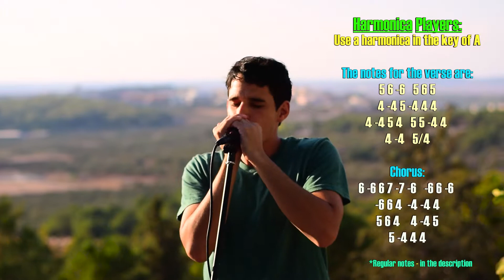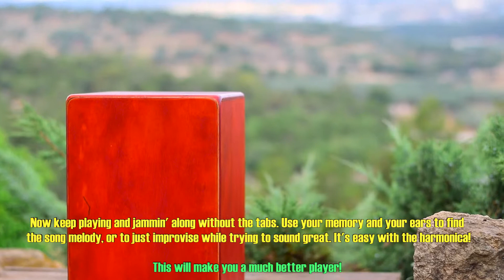Stand By Me: Harmonica TABS + JAM Track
First, I recommend you watch my full harmonica cover of Stand By Me as an example:

You'll need a harmonica in the key of A to jam with this song. For this key I usually prefer the Hohner Blue Midnight - it's relatively affordable, looks beautiful and feels and sounds on par with the more expensive blues harp which is probably my all time favorite.

Harmonica Jamz is an interactive, revolutionary, and INSANELY effective video course that within just several short video lessons  will teach you how to jam BEAUTIFUL music on your harmonica with friends and play all the songs you love.

Yes, even if you never played a music instrument before!
Harmonicas are way easier than what you might think.

By using the revolutionary combination of the highest quality video lessons in the market, with a never-seen-before interactive & instructed HD video jam tracks, (learn more below) we will get you on your musical feet so fast that you wouldn’t believe it. Get ready to fall in love with the harmonica!

Alon Cooper, (born 1990) is one of the leading multi-instrumentalists and lesson creators on YouTube, with a special passion for creating "musical shortcuts" - which help beginner musicians reach the level they want to get to – in the fastest way around. Alon is the founder of GuitarHippies.com, one of the top five most read guitar blogs worldwide, and of Harmonica Jamz, a unique interactive system for learning how to play and jam on the harmonica.

Over the last six years, Alon has spent many months backpacking through four different continents with his guitar and harmonicas, jammin' and teaching music around the globe - online and with local students.

These are the notes for musicians who use instruments other than the harmonica: (yes, I realize you don't have the octaves here... But that's the best I can do in the comment section, so you'll have to figure some of it out)

Verse:
C# E F#   C# E C#
A B C# B A A
A B C# B     C# C# B A
A B C#/A

Chorus:
E F# E A G# F#      F# E F#
F# E A      B B A
C# E A      A B C#
C# B A A

Try to imagine that you're singing the lyrics as you play the song, it will make you sound much more natural:

Ben E. King - Stand By Me - lyrics:

When the night has come and the land is dark
No, I won't be afraid, no, I won't be afraid

If the sky that we look upon should tumble and fall
Or the mountains should crumble to the sea
I won't cry, I won't cry, no, I won't shed a tear

Oh, won't you stand, now

All played live and recorded into a Zoom H4n Pro:

Learn PIANO too! the best advice I can give anyone who wants to learn how to play the piano:

Alon.